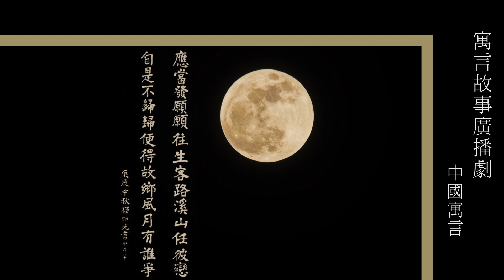香港電台"中國寓言"_089梓慶削鐻/河中石獸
感恩諸佛，菩薩，祖師/高僧/大德/護法善神，十方三世眾生及父母，香港電台，所有故事內人物/製作組/參與單位/主播/護持/流通轉載的朋友們。阿彌陀佛 🙏🙏🙏